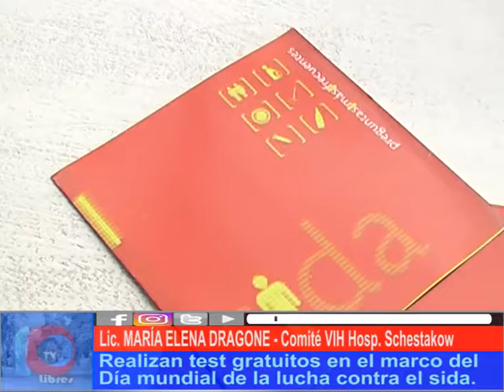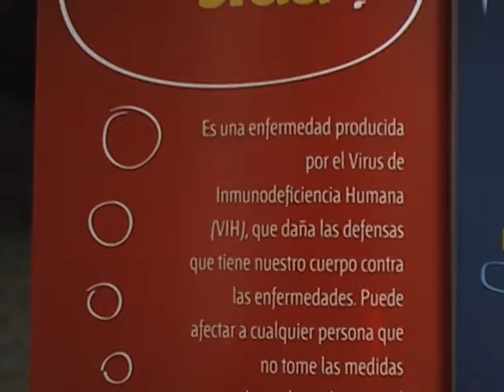LUCHA SIN CUARTEL